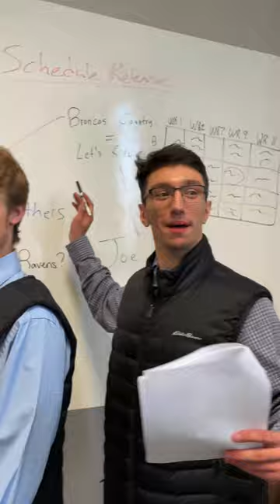When the neighborhood dads come together for schedule release